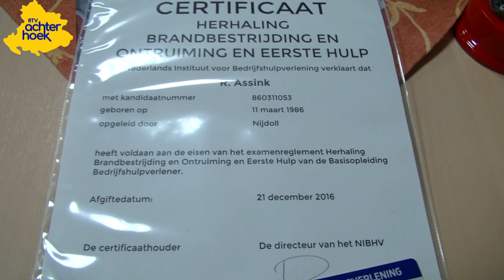Lintje voor Tonny Graven tijdens afscheid Brandweer Aalten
Tonny Graven kreeg vrijdagavond 19 mei 2017 een koninklijke onderscheiding op de jubilarisavond van brandweer Aalten.

Op 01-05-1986 is hij begonnen als aspirant brandwacht. Per 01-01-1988 werd hij bevorderd tot Brandwacht en een jaar later tot Brandwacht 1e klas. Op 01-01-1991 volgde zijn bevordering tot Hoofdbrandwacht. Daarnaast bekleedde  Graven de functie van vertrouwenspersoon binnen de vrijwillige brandweer.

15 maart van dit jaar vond Graven het genoeg en is hij ermee gestop. Vanwege zijn langdurige inzet voor de openbare veiligheid van de gemeente Aalten mag Tonny Graven zich voortaan Lid in de Orde van Oranje Nassau noemen.